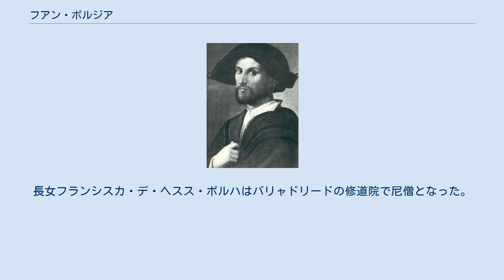フアン・ボルジア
フアン・ボルジア （Juan Borja, 1474年? - 1497年6月14日）は、スペインの第2代ガンディア公爵。
ロドリーゴ・ボルジア（後のローマ教皇アレクサンデル6世）と愛人ヴァノッツァ・カタネイの子。
兄弟にチェーザレ・ボルジア、ホフレ・ボルジア、妹にルクレツィア・ボルジアがいる。
 スペイン語読みでは「フアン・ボルハ」となるはずだが、日本では「フアン・ボルジア」または「ホアン・ボルジア」が一般的である。
イタリア語ではジョヴァンニ・ボルジャ（Giovanni Borgia）。
チェーザレの弟にあたるのか、兄にあたるのか、生年が諸説ある。
 1493年、スペイン貴族マリア・エンリケス・デ・ルナと結婚し、2代目ガンディア公爵となり、テッサ公、サン・ピエトロ知事など多くの称号をアレクサンデル6世から授かった。
 1497年6月14日、ピアッツァ・デッラ・ジュディッカ（ローマ市内のゲットー）近くで何者かに暗殺された。
テヴェレ川に浮かんだ彼の遺体から、30ダカットの金貨の入った財布が見つかった為、強盗の仕業ではないことがわかった。
一説では、チェーザレの仕業ではないかと噂された。
 妃マリアとの間に2子をもうけた。
長男フアン・ボルハ・イ・エンリケス（フアン・ボルジア）は3代目ガンディア公を継いだ。
その子は、後にイエズス会第3代総長になり、列聖されるフランシスコ・ボルジアである。
長女フランシスカ・デ・ヘスス・ボルハはバリャドリードの修道院で尼僧となった。